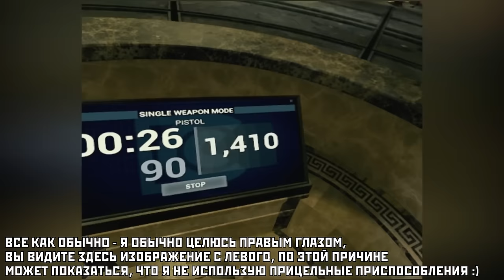ЭТО ОЧЕНЬ КРУТО ● John Wick Chronicles [HTC Vive]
BLACKSILVERUFA JOHN WICK CHRONICLES GAMEPLAY ИГРОВОЙ КАНАЛ БЛЭКА